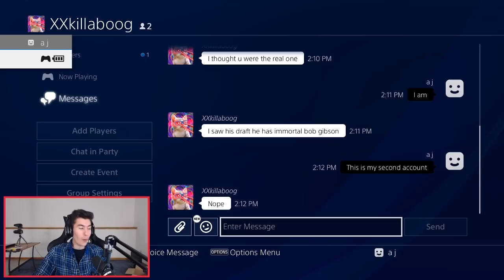Going For DIAMOND PHIL NIEKRO! CRAZY GAMES! MLB The Show 18 Battle Royale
in this mlb the show 18 battle royale video we are going for 9 wins and revealing a 12 win reward as we try to get closer to 12-0 and we are also going for diamond phil niekro!

   -PERKS
      *Instagram and Twitter Follows